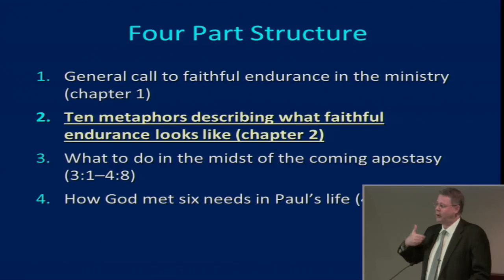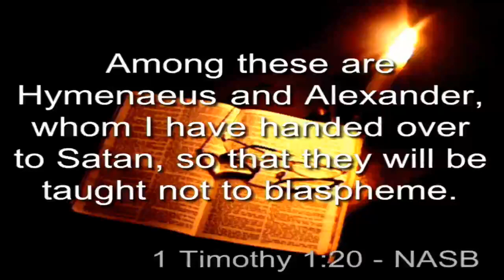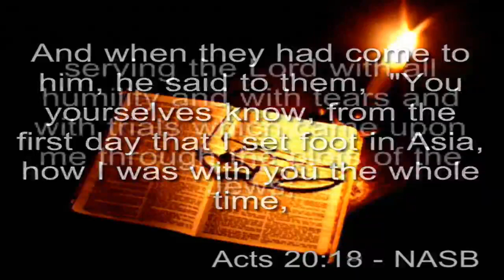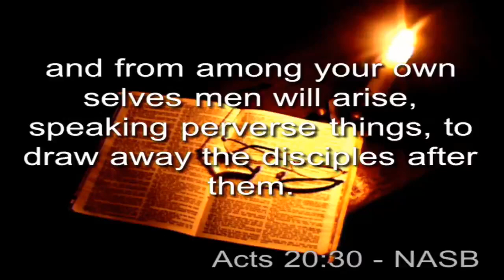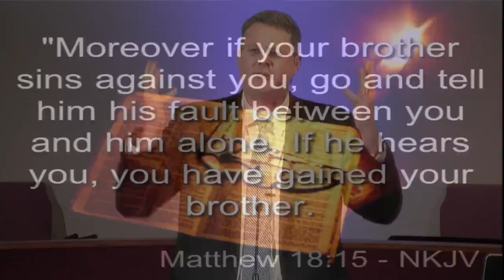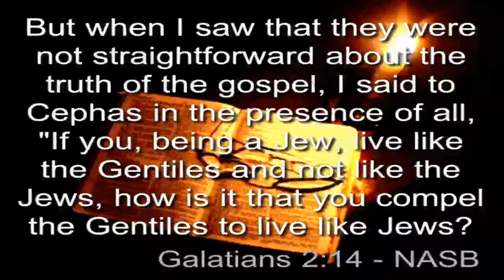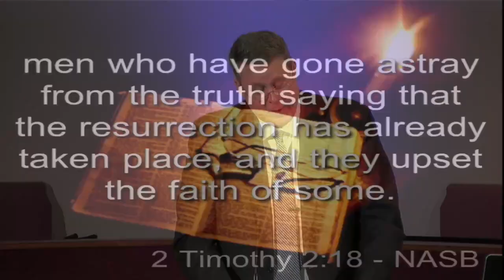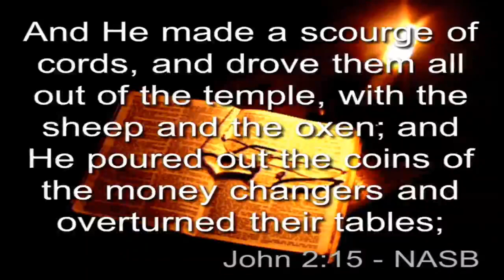2 Timothy 016 - Confronting Error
Title: 2 Timothy 016 - Confronting Error
Series: 2 Timothy
Speaker: Dr. Andrew Woods
Bible: 2 Timothy 2:17; 2 Timothy 2
Date: January 3, 2016